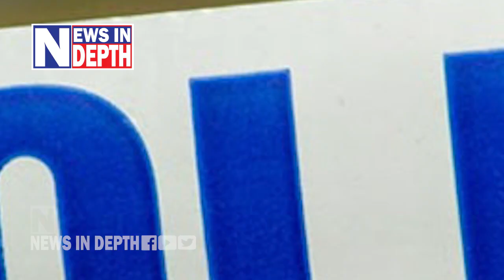എന്താണ് വ്യാജ ഏറ്റുമുട്ടല്‍ അഥവാ ഫേക്ക് എന്‍കൗണ്ടര്‍ I About fake encounters in india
പുതിയ കുറ്റകൃത്യങ്ങള്‍ വന്ന മുറയ്ക്ക് ഭരണകൂടവും പൊലീസും നീതിന്യായ വ്യവസ്ഥയും ചേര്‍ന്നുകൊണ്ട് അവയെ ചെറുക്കാനുള്ള പുതിയ നിയമങ്ങളും നിര്‍മ്മിച്ചുകൊണ്ടിരിക്കുകയാണ്.വ്യാജ ഏറ്റുമുട്ടല്‍ കൊലകളുടെ ഇന്ത്യന്‍ ചരിത്രം അറിയാം ഇന്‍ഡെപ്ത്തിലൂടെ